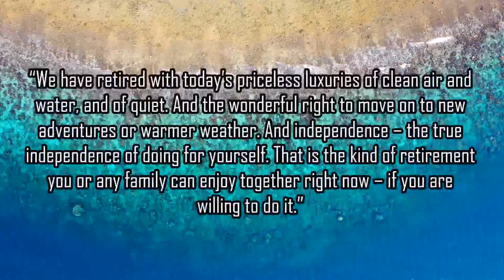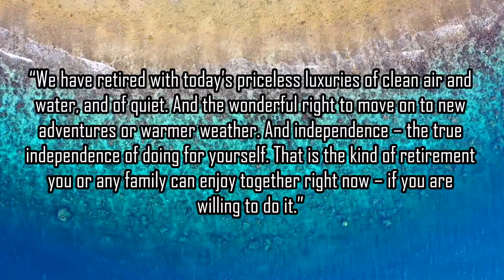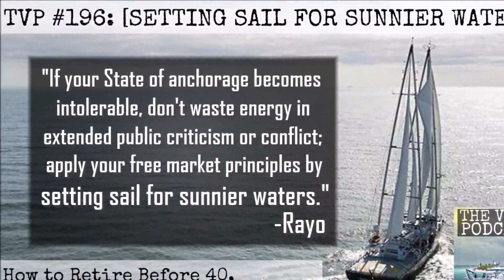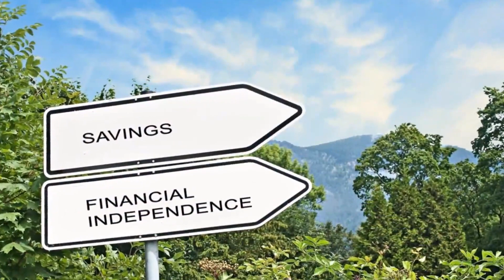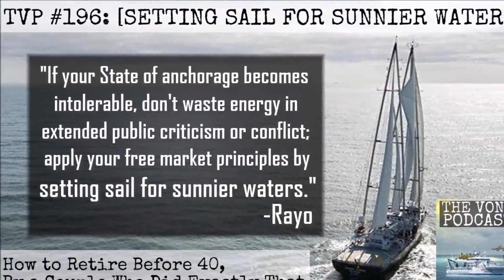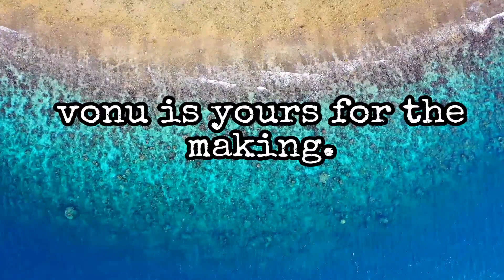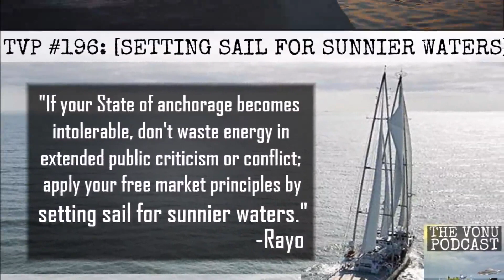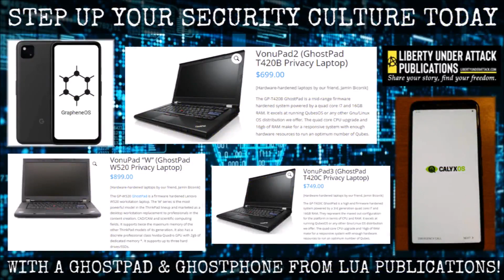TVP #196: [Setting Sail for Sunnier Waters] How to Retire Before 40 By a Couple Who Did Exactly That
The following is another report from self-liberators, excerpted from VonuLife #4, November 1971.

This is the story of Gordon & Janet Groene, a Danville, Illinois couple who refused to let their dreams pass them by; they sold their assets, quit their servile jobs, and split time between a motorhome and a sailboat.

They also lay plenty of breadcrumbs for those who wish to follow in their footsteps.